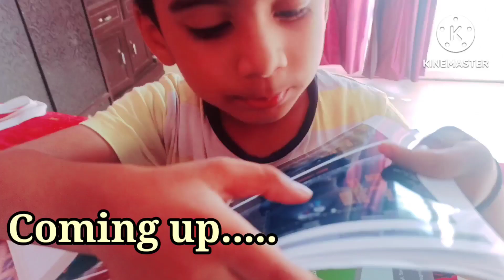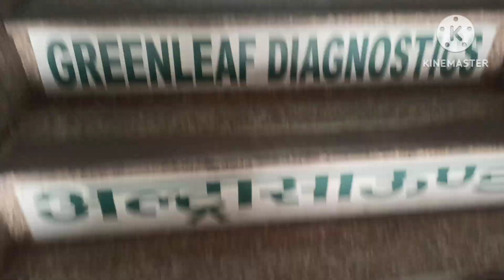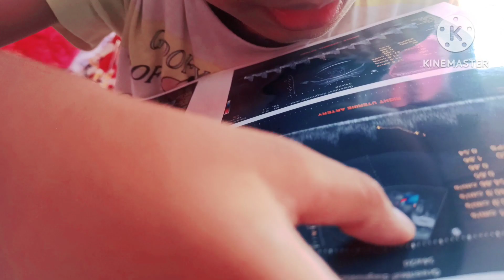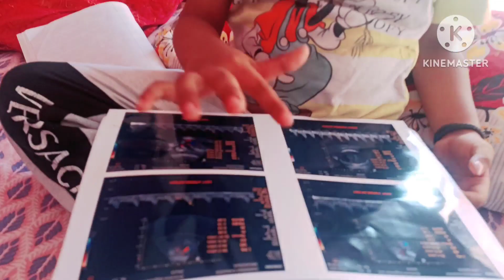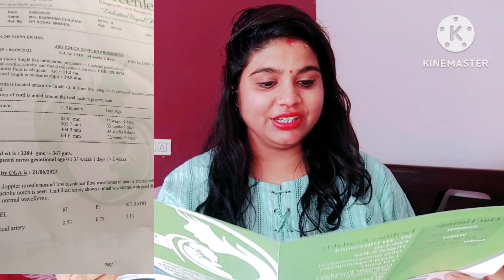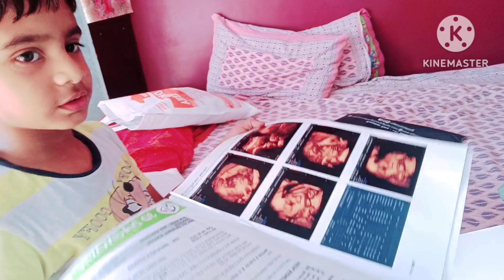Baby movement stop at 34 week of pregnancy|| Emergency mai karaya ultrasound||34 weeks scan details